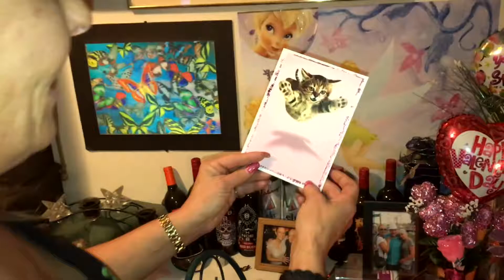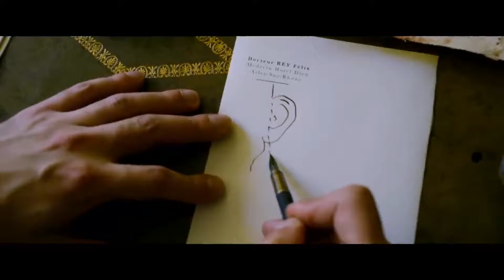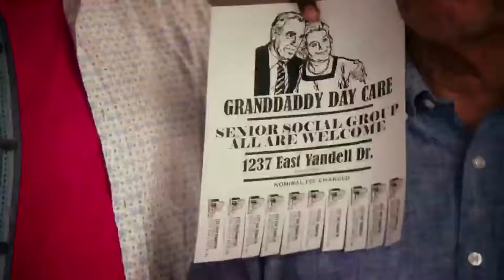Joby, a Movie and a Bottle of Wine - Episode 77 Bohemian Rhapsody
Happy Post-Valentine's Day everybody! It's a new video with Joby and Matt and the cat! Tonight Joby shows you her Valentine's Day gifts and goodies (including a heart-shaped pizza) and then delves into reviews of Bohemian Rhapsody, At Eternity's Gate, The Car: Road to Revenge, Grand Daddy Day Care and Widows. She also revisits Acrimony and Unbreakable. Plus previews, champagne, wine, Loko...you know the drill. It's JAMAABOW episode 77. It's just like a romantic comedy...without the romance or comedy!